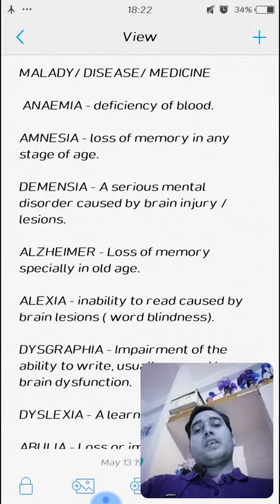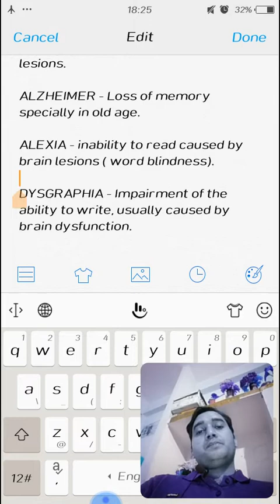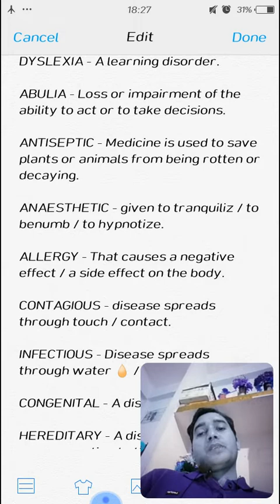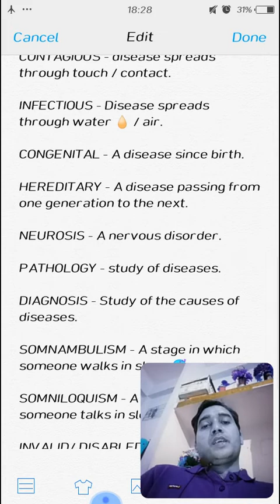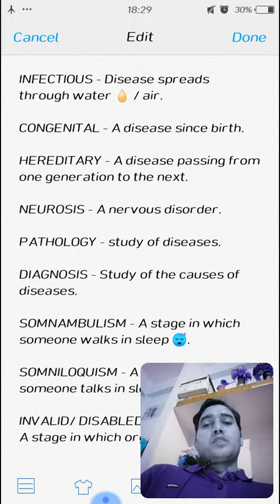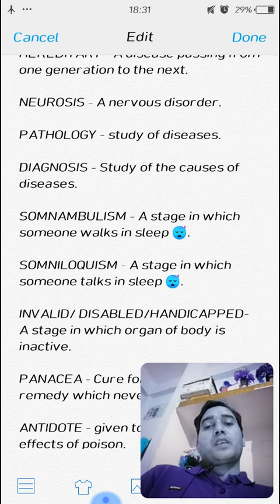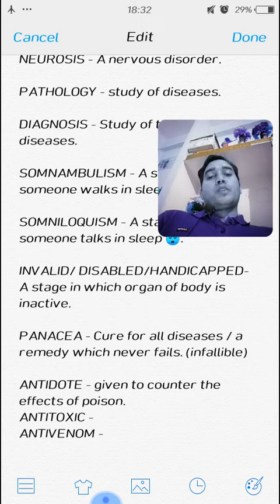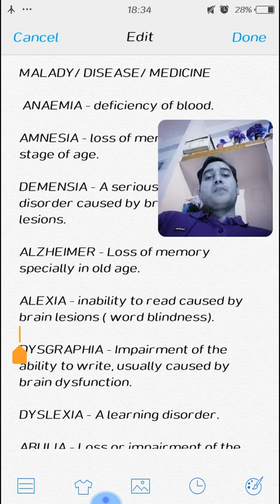Vocabulary based on disease/malady/ medicine by english wizard englishwizard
Hey everyone!

In this video , we have discussed some exclusive vocabulary which is based on terms of  DISEASES/ MALADY .
this video helps you to crack several exams and gives knowledge of advance english vocabulary.

Watch the video till end and we will learn How to use A, AN and The.

english wizard englishwizard